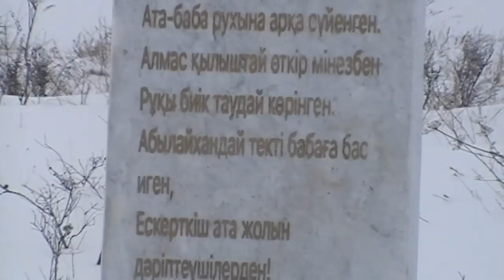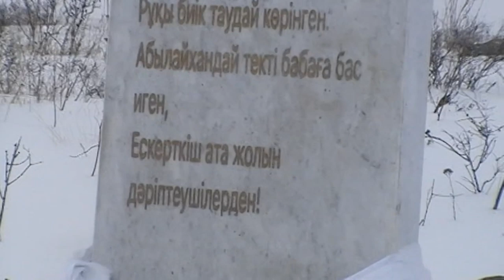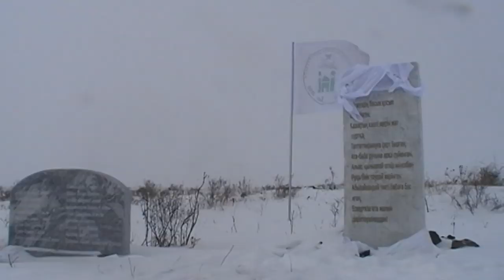Абылайхан атаға зиярат 2